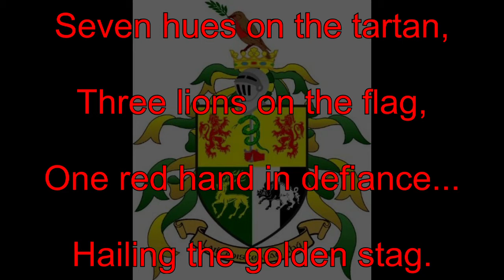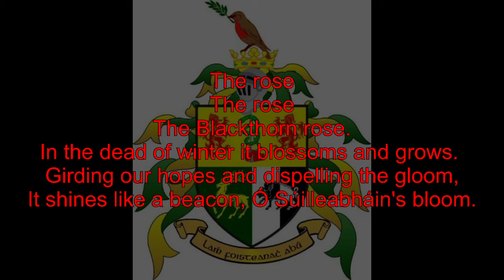THE O'SULLIVAN SONG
The Ó Súilleabháin Song

Seven hues on the tartan,
Three lions on the flag,
One red hand in defiance...
Hailing the golden stag.

Lamh foistenach abu ['The Steady Hand To Victory']
Defending Erin go bragh, [Defending Ireland forever]
Clan of the wheaton cu, [type of Terrier dog]
The Ó Súilleabháin MhicRaith

In the dead of the winter's dark days filled with gloom.
A hearty old tree chooses to bloom.
While other plants shudder and shrink from the cold
This gaunt noble king stands defiant and bold.

The rose
The rose
The Blackthorn rose.
In the dead of winter it blossoms and grows.
Girding our hopes and dispelling the gloom,
It shines like a beacon, Ó Súilleabháin's bloom.

Like the phoenix from fire extending its wings
From an ice laden branch bursts the flower of kings.
Reminding the clan that the sun will return
Filling the fields with gold grain for the quern.

The rose
The rose
The Blackthorn rose.

So when death roams the valley or doubt haunts the glen
Or the serpent of dread stings the spirit of men
Look deep in the shadows that shroud the dark doom
And there you will find Ó Súilleabháin's bloom.

The Ó Súilleabháin Clann of Munster commissioned lyrics to be written to the music of the Ó Súilleabháin March Planxty in 1995.